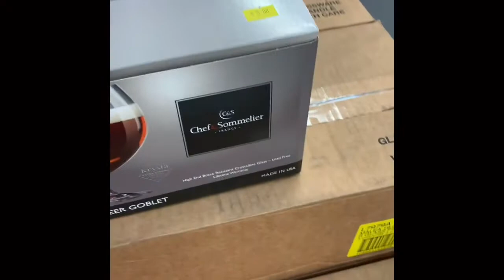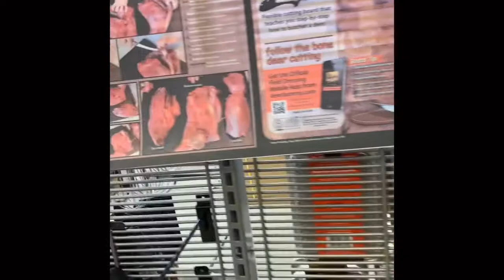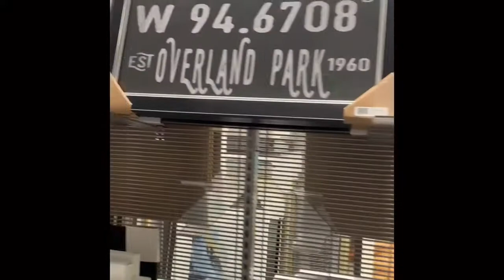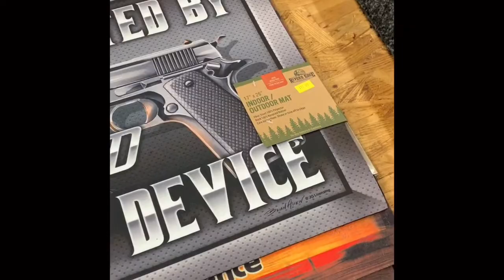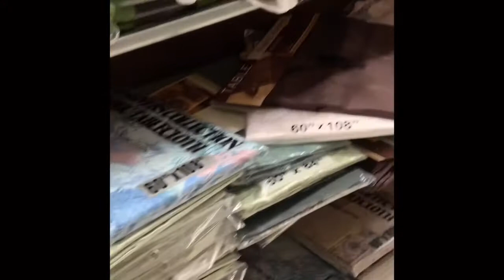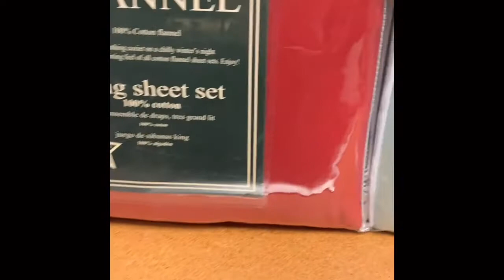SHOP WITH ME AT “THE WAREHOUSE “ in Warner Robins, GA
Hello Good People! I thought that I had uploaded this video of this store that my sister introduced me to called, “The Warehouse”. I was able to get 2 fabulous runners while I was there and later realized I needed another so I just had my sister purchase me 2 more over the weekend. 🤗🤗 Enjoy!